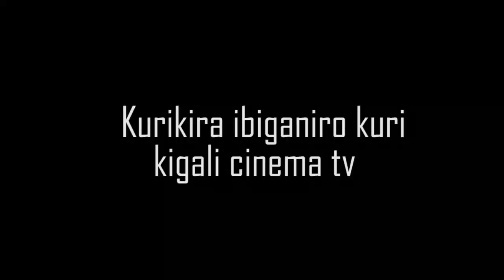Twaganiriye kwijambo ry'Imana, Abahanizi bo muriyi minsi